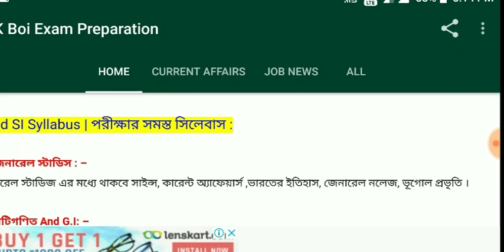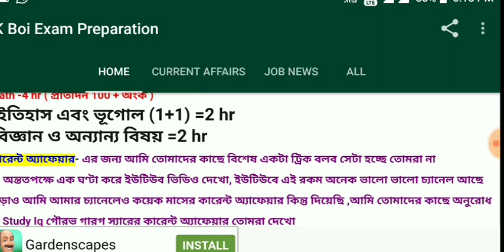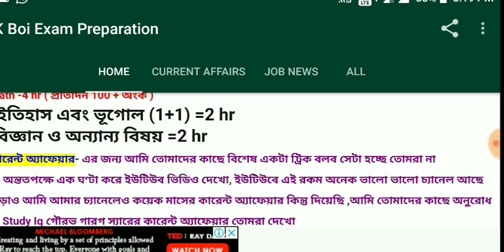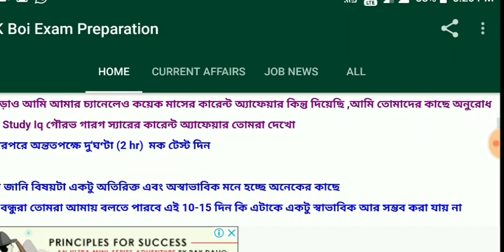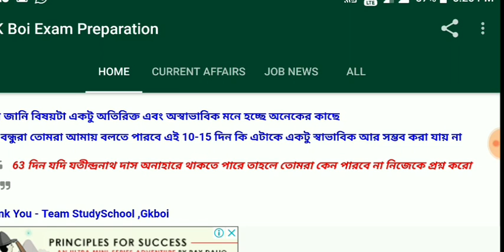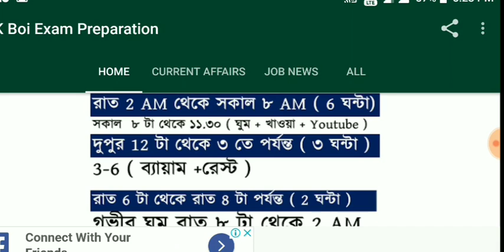Food SI preparation strategy ফুড সাব-ইন্সপেক্টর লাস্ট মিনিট প্রস্তুতি